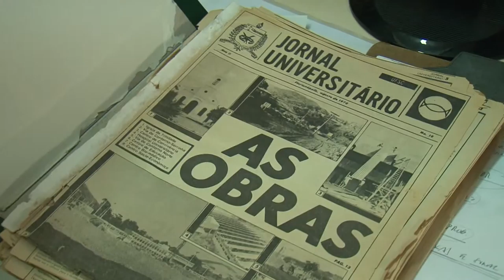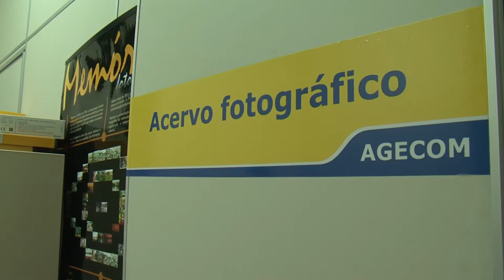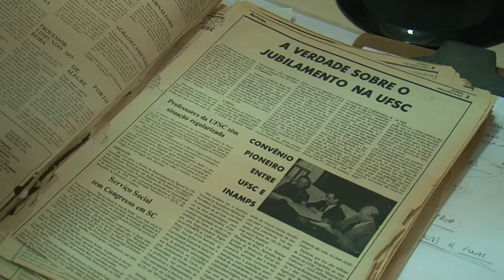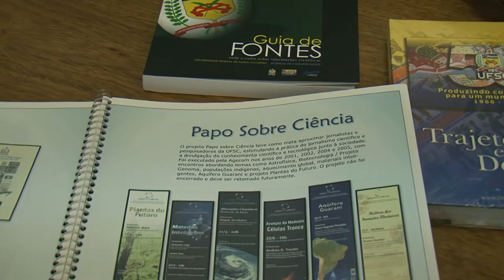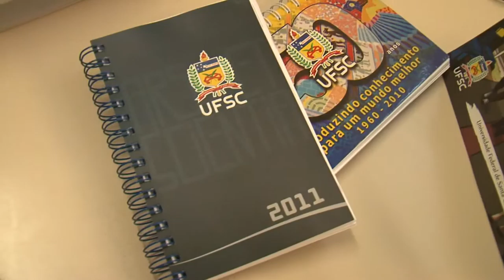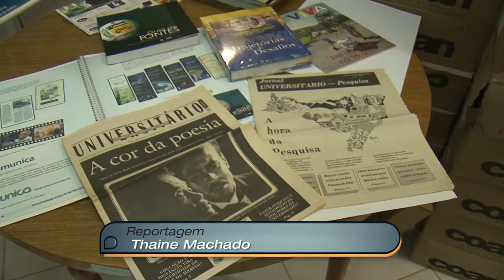Universidade Já - Imprensa Agecom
Boletim sobre a relação entre a imprensa e a UFSC .